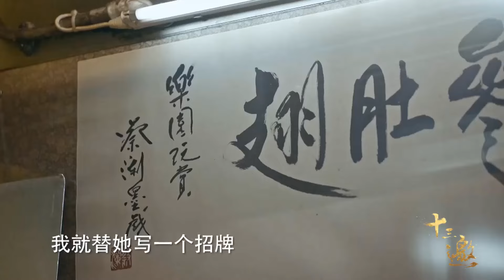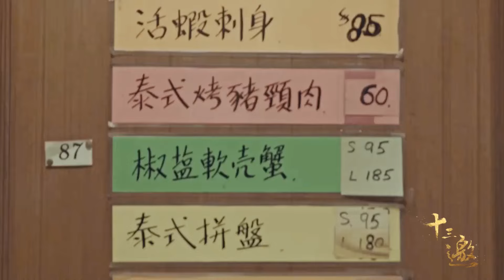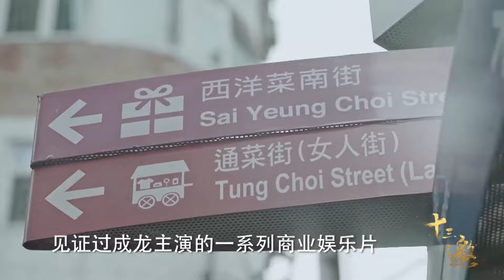香港人长寿衰老速度更慢？跟蔡澜走进香港菜市场，有些“美味”一年一个最少了《十三邀S1 ThirteenTalks》